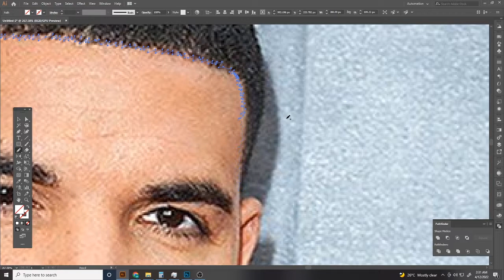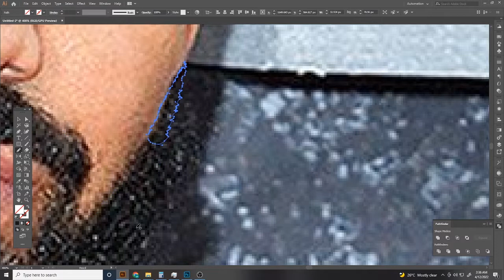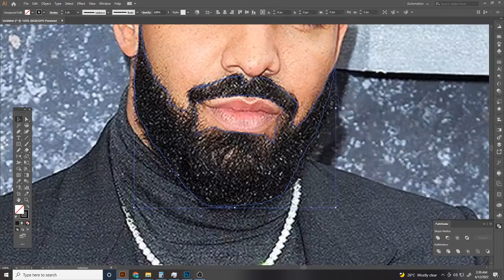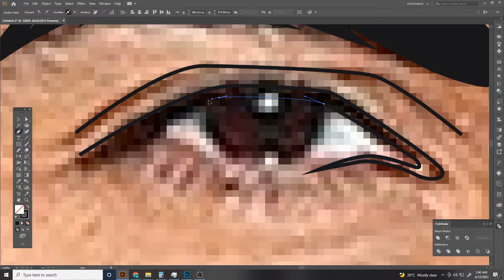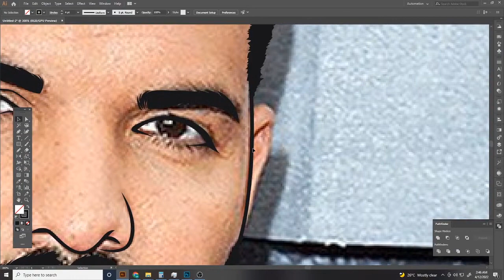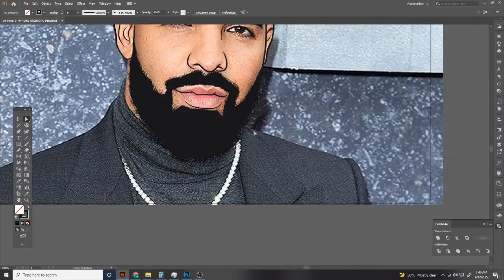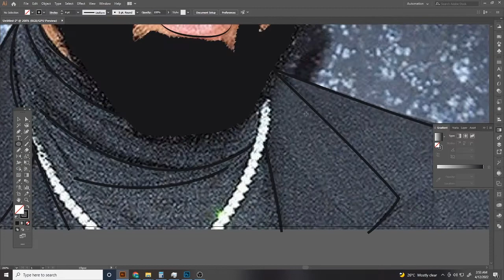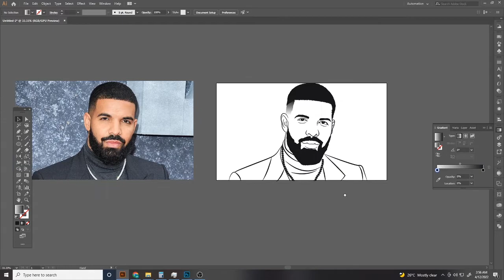Drake Sketch in just 10 Minutes | Adobe Illustrator 2022 | Vector Art | Illustration Speed art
Adobe Illustrator 2022 Vector Portrait ||Nastya || Vector Art | Vector Illustration || Cute Little Nastya

Tutorial how to convert  Old Beard Man photo into a vector. Understand the Digital art Process of Image Trace and illustration.